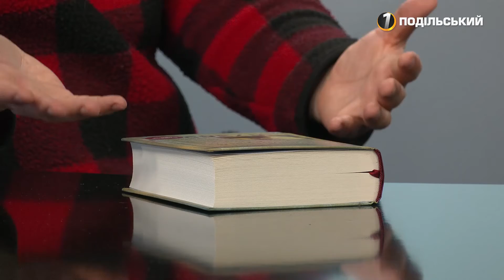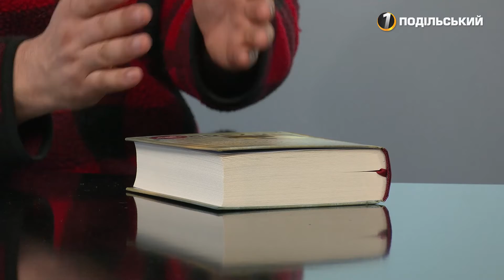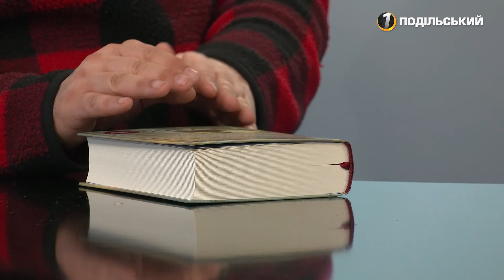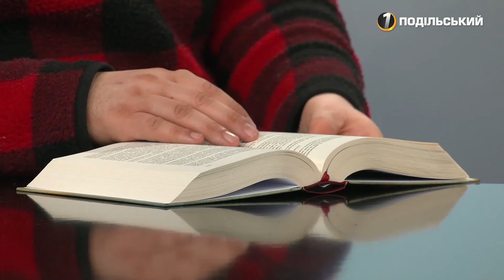"З перших уст": кримінальна справа Стуса. Перший Подільський 15.03.2021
Про написання книги «Справа Василя Стуса», судові тяганини з Медведчуком, сучасні реалії  та важливість знань історії своєї країни  та свого роду розповідає Вахтанг Кіпіані – український журналіст, історик, публіцист і громадський активіст, редактор проекту «Історична правда», автор і ведучий тележурналу «Історична правда із Вахтангом Кіпіані».